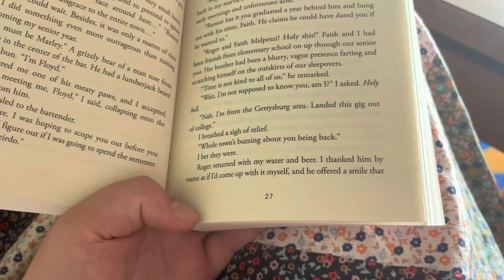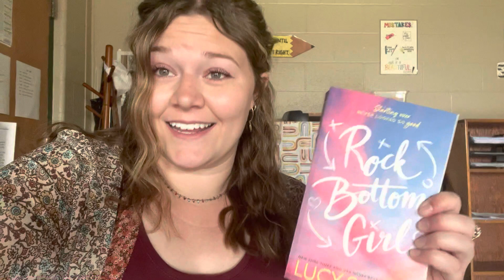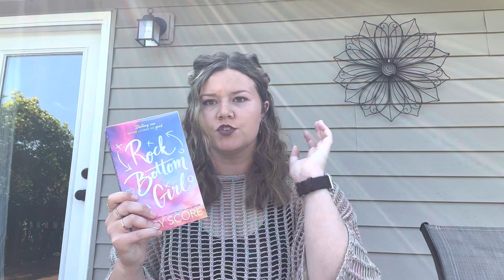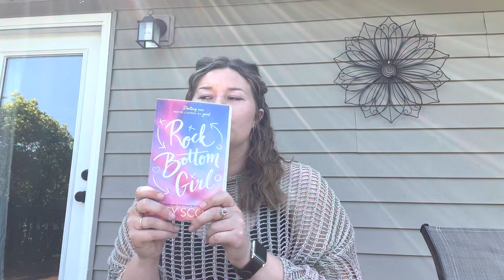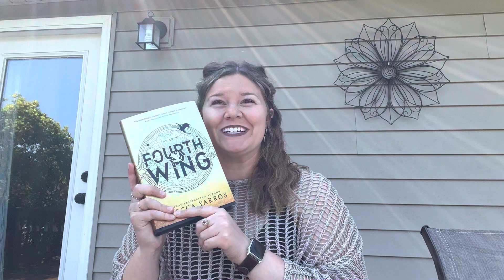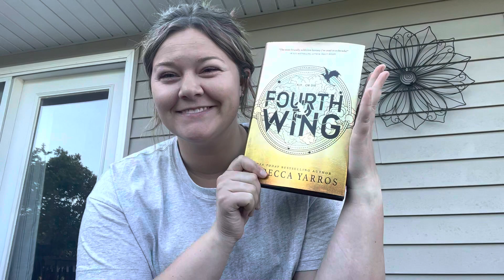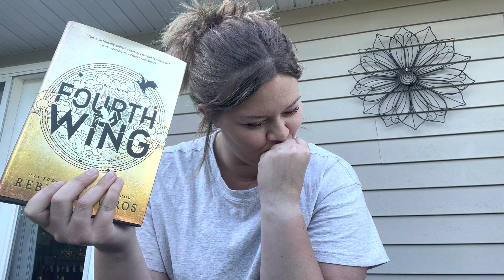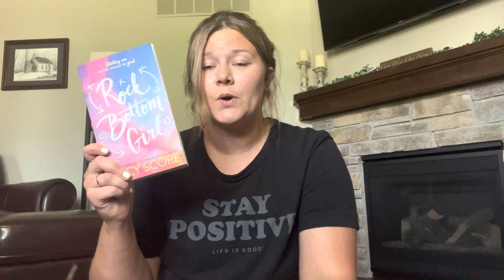Reading vlog: summer reads, hyped up books, FAVORITE book read this year!?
This week I decided to take you guys with me as I read some new books that have been highly anticipated on my TBR cart! You will get to see a typical reading week for me as well as a 5 star book! I hope you enjoy!